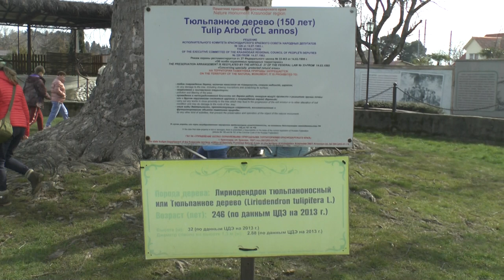ТЮЛЬПАНОВОЕ ДЕРЕВО/ КРАСНОДАРСКИЙ КРАЙ/ СОЧИ/ТУР ПО ЮГУ РОССИИ 2021/ДЗЮДО/АЙКИДО/ЖИЗНЬ/ ЛЮДИ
Экскурсия в рамках тура по Югу России 2021.